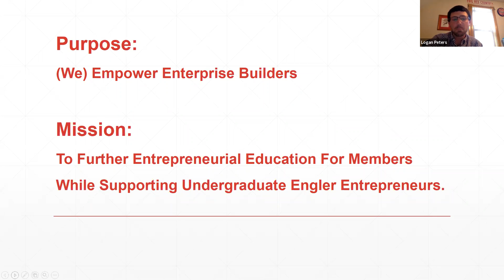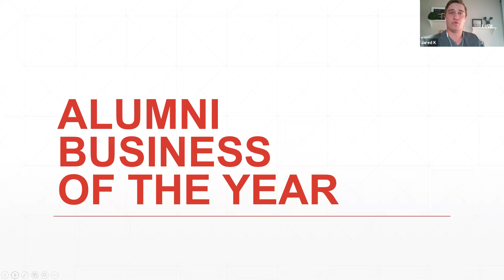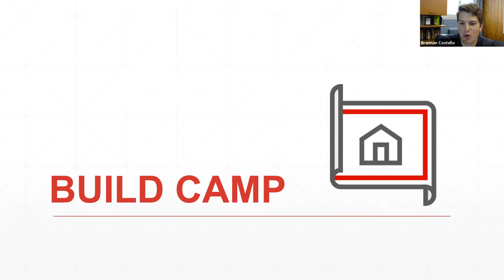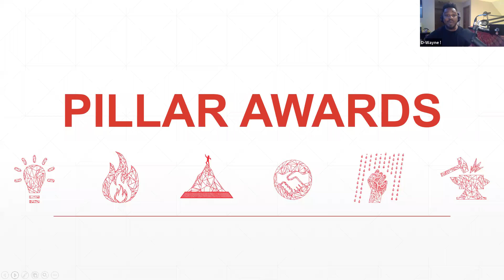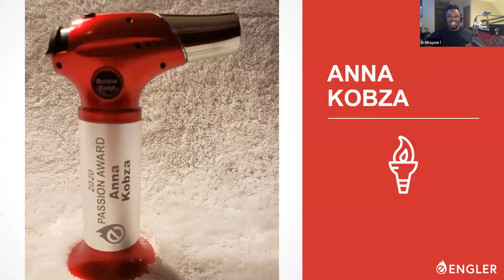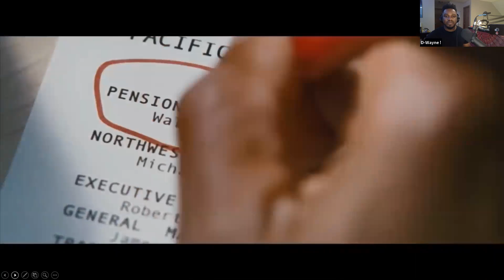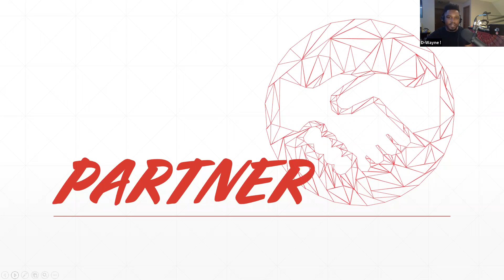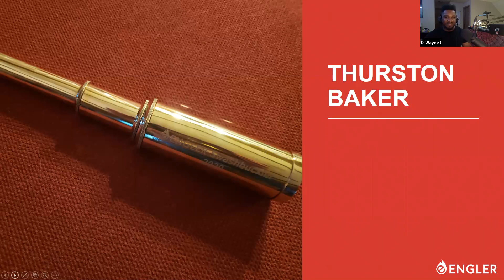2020 Englers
Join us in celebrating "The Englers" virtually! Special thanks to DeWayne Taylor for emceeing the 2020 celebration.

Alumni Business of the Year: Thomas Kayton, TractorMat
Alumni Champion: Logan Peters

Build Camp Entrepreneurs: Ralston Ripp, Daniel Elsner, Sarah Eberspacher, Joshua Nduwamungu

Entrepreneur Camp Entrepreneurs: Andy King, Shaye Koester, Luke Lallman, Carlos Munoz, Chase Nordhues, Adam Oldemeyer, Jason Rainforth, Halle Ramsey, Kaitlin Sonday, Emmet Storer, Eli Wolfe

Pillar Award Recipients:
Eli Wolfe, Courage
Anna Marie Kobza, Passion
Shaye Koester, Grit
Eric Klitz, Aspire
Halle Ramsey, Partner
Cheyenne Gerlach and Emily Frenzen, Fire in the Belly

This season of life may not be typical but the spirit of entrepreneurship is alive in our people! Congratulations to our outstanding community members.